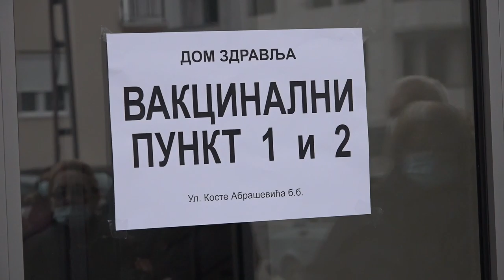IMUNIZACIJA KLJUČNA U BORBI PROTIV KORONA VIRUSA